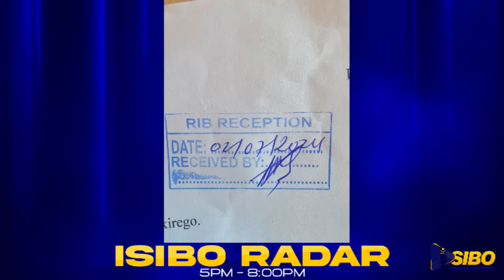🔥YAGO TV SHOW 🔥URUTONDE RWABARI NYUMA YUBUJURA 😱BITEYE AGAHINDA